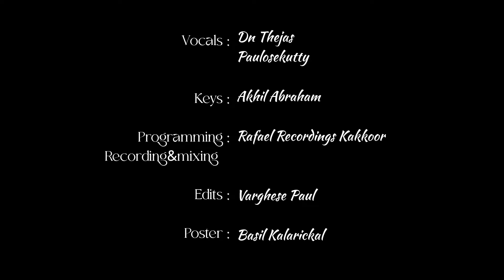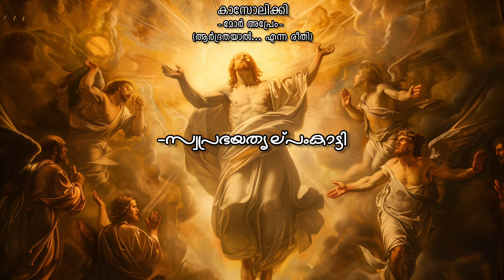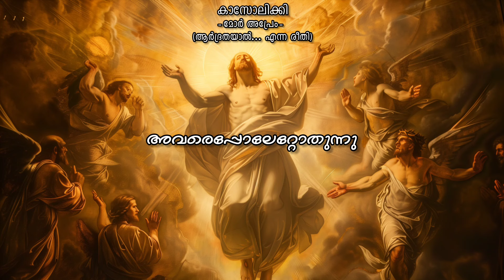കൂടാരപ്പെരുന്നാൾ| The Feast of Transfiguration | Barekh l'Moryo# Psalmist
*The Festival of Transfiguration(mtalé)/Koodaara Perunnal*

August 6th is the Feast of the Transfiguration (Hido d-Mtalé) according to the Liturgical Calendar of the Syriac Orthodox Church. It is also known as Koodara Perunaal.